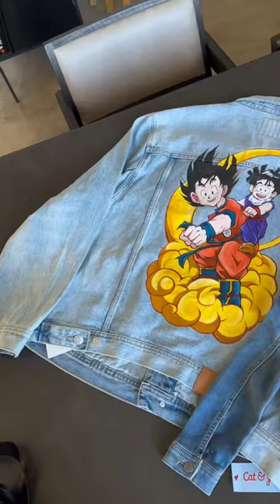Masterpiece in Motion: Transforming a Jacket into Dragonballz Art!